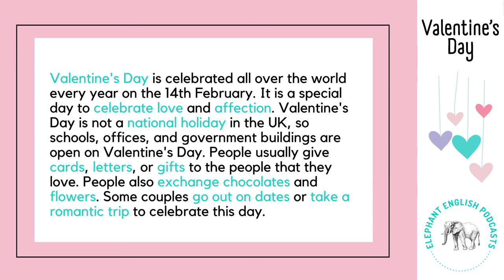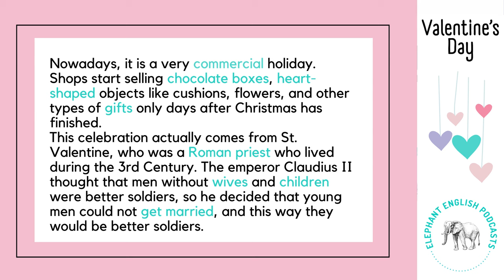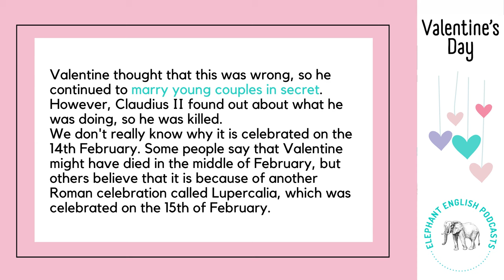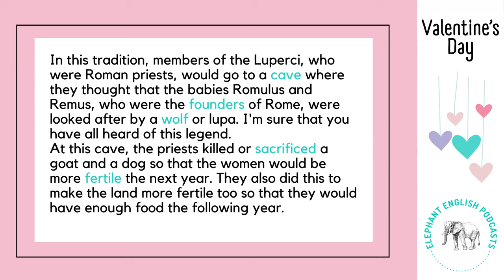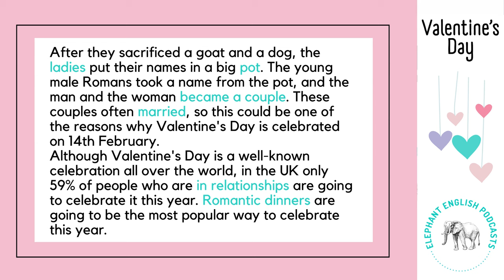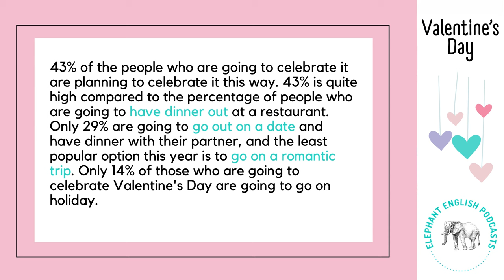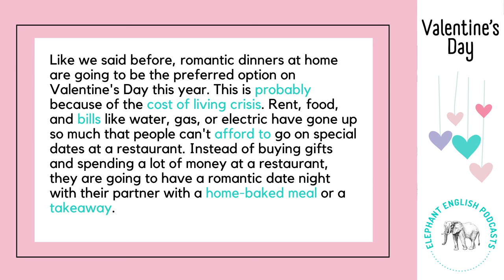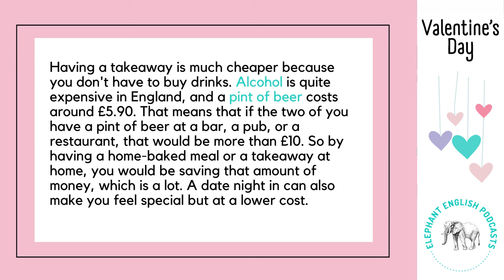Valentine's Day ❤️ Intermediate English Listening Practice B1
In today's ESL listening practice, we are talking about Valentine's Day, the history of Valentine's Day and how it is celebrated in the UK. You can learn Valentine's Day vocabulary while you practise your listening skills.

This is a B1 English listening practice for intermediate learners to learn English (Level 3). It is an intermediate listening practice in English to practice your listening skills. If you want to learn English, this English conversation with native speakers will help you to learn English vocabulary and practice your English listening comprehension.

This English listening practice for intermediate learners can also help you with your English speaking practice. On the Elephant English Podcasts channel, you can find B1 speaking exam practices with B1 speaking exam questions answered, which you can watch to practice for your English speaking exams.

On the channel, there are also English lessons for intermediate English learners at an intermediate level. This level of English corresponds to B1 or Level 3. Therefore, this B1 English listening practice for intermediate learners is an English listening practice Level 3.

This listening practice B1 has on screen subtitles and audio for you to follow. The accents in this English podcast are British, so if you want to learn British English, listen to native speakers speaking naturally or expand your vocabulary, this is the channel for you!